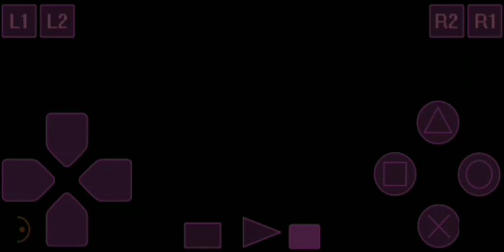RUGRATS TOTALLY ANGELICA ; level 1 fashion show medium mode (11)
Name Game : Rugrats Totally Angelica
Console : Playstation
Genre Game : Action
Publisher : THQ
Developer : Art Co., Ltd (PS1)
Released : 2000
Mode : Single-Player, Solo-Player